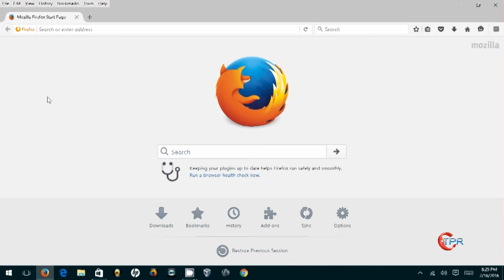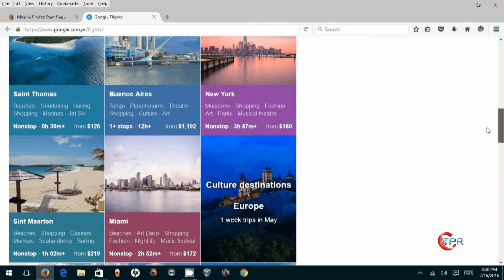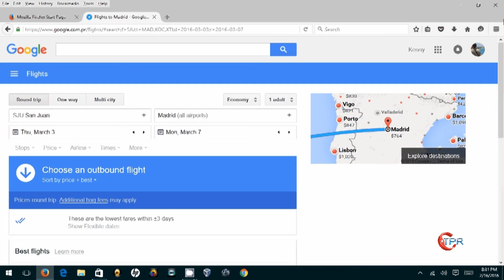Vete de Viaje con Google Flights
Les traigo una herramienta de google que pocos conocen, Google Flights

Para mas cosas de pc o tecnologia visiten o el facebook